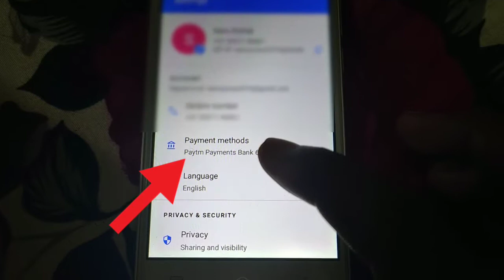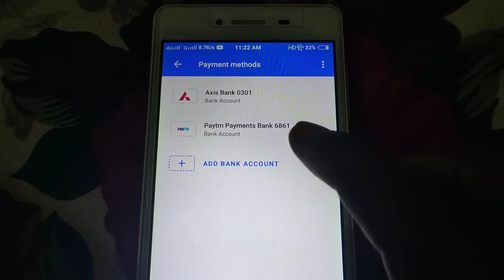Google Pay balance Check kaise Kare | How to Check Bank Balance im Google pay in hindi 2019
About this Video:- iss Video me bataye hai Google Pay me Bank Account Balance kaise Check Kare Google pay Balance check Kaise Kare Dosto Umeed hai aap ko Video pasand aaya hoga.